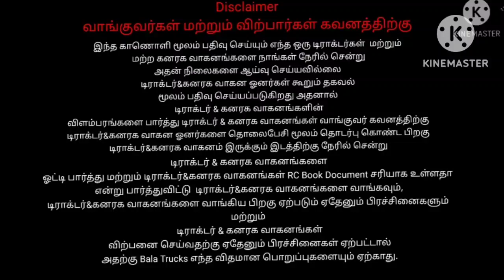tamilnadu_tractors_sales Mahindra 575 Tractor for sale|டிராக்டர் விற்பனைக்கு|Bala Trucks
Mahindra 575

 Location -🚜-🛣
                       🚜Kallakurchi ( District)
                       🌲கள்ளக்குறிச்சி ( மாவட்டம் )

Tractors Price $-நேரடியாக சென்று பேசினால் இன்னும் சற்று விலையை குறைத்து தரலாம். 👍🚜